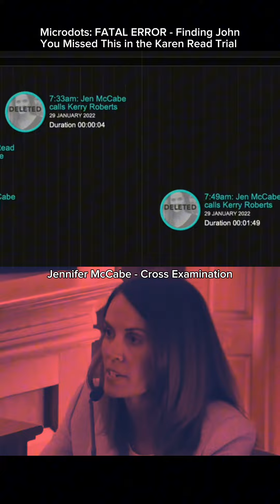Karen Read Trial - Why Jennifer McCabe Deleted Her Calls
"FATAL ERROR - Finding John - What You Missed in the Karen Read Trial"

Jennifer McCabe cross examination by Karen Read's attorney Alan Jackson

In memory of and for justice for Officer John O'Keefe

Commonwealth of Massachusetts prosecutor Lally

Nicole Albert, Brian Albert, Jen McCabe, Brian Higgins, Coco Albert, deleted calls, deleted texts, 911 call, John O'Keefe voicemail, voicemail on John O'keefe's phone, open voicemail

David Yennetti